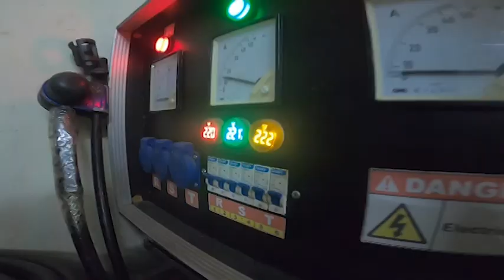JOOGING ( JOGET STREAMING ) - UGS CHANNEL - HAIMATT PROJECT